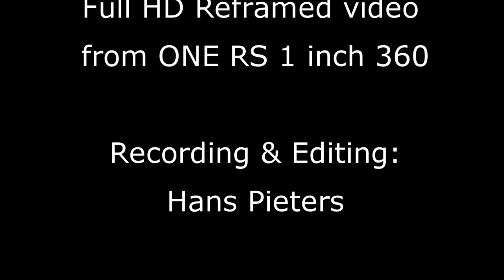Focus 50 tour NL - new song: For Bert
In march 2022 former Focus (& Earth & Fire) bassplayer Bert Ruiter passed away. During the new Focus 50 tour, the band plays a song called "For Bert" as an ode to her previous bandmember...

Recorded on 22-10-22 in the Theaterbakkerheij in Gouda, the Netherlands with the new Insta360 ONE RS 1"360 and edited using the reframing options of InstaStudio to export a standard 50 fps Full HD MP4 recording.
Final edit, including titles and corrections, were made using Sony Vegas Pro. All tasks were fulfiled by Hans Pieters from HaPe media. Woerden, the Netherlands